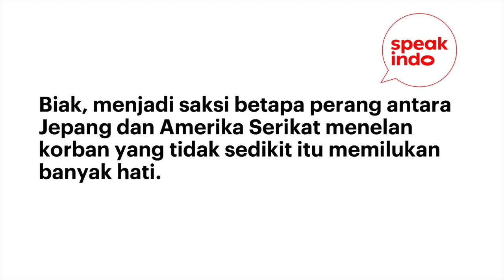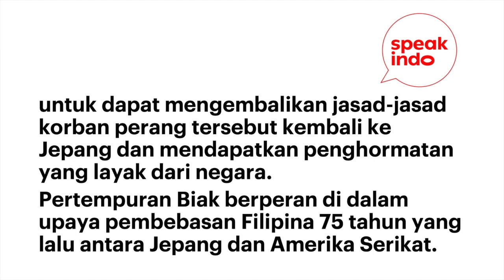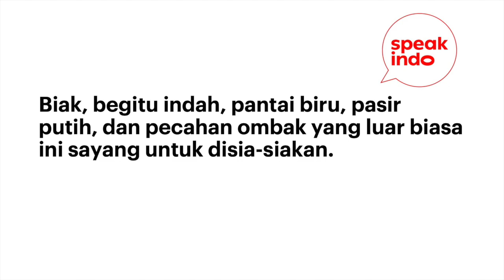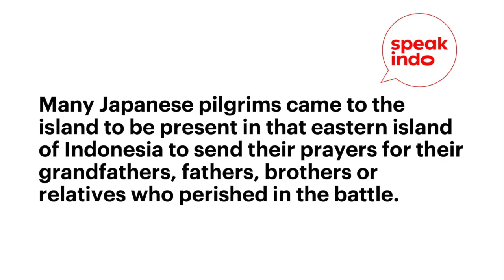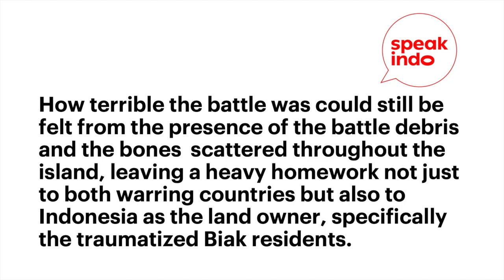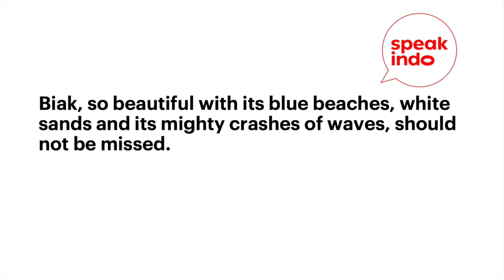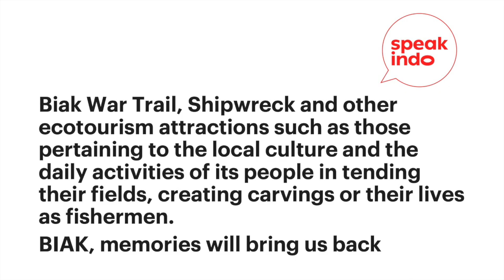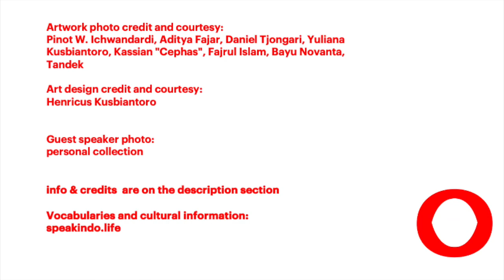S3E6 Biak: Debris of WarI Learn Indonesian I Belajar Bahasa Inggris I Speak Indo Podcast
Season 3 Episode 6 is a story from Evi Aryati Arbay, who is originally from Jakarta and currently resides there. She works as an ethnographer, author and tour operator specialist. She has written books titled BIAK Debris of War, Dani The Highlander, and Baduy Locked In Time. More information about her can be found through her

Content:
00:00 - Intro
00:38 - Indo version
04:47 - English version

This episode is one of our editions as we are still in the midst of Covid 19 pandemic. We’d like to extend our deep condolences to those who have lost their loved ones. This is definitely a very difficult time for everyone and we can only hope that soon we all heal as nature flourishes. Probably one day when we look back, we learn how valuable is the time that we have to hug our loved ones, to be kind to our fellow humans and to thank the sun for shining upon us.

Speak Indo Podcast is a medium to think about life while learning the Indonesian language and culture.
Do you want to share what you think about this story? please contact or visit us

*Artwork photo credit and courtesy: Pinot W. Ichwandardi, Aditya Fajar, Daniel Tjongari, Yuliana Kusbiantoro, Kassian "Cephas", Fajrul Islam, Bayu Novanta, Tandek Art
Guest speaker photo: personal collection